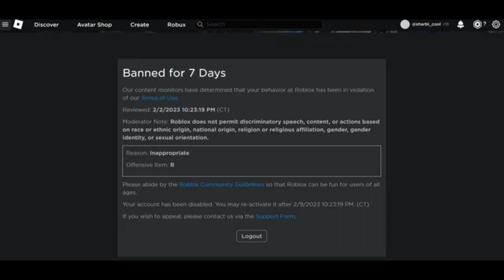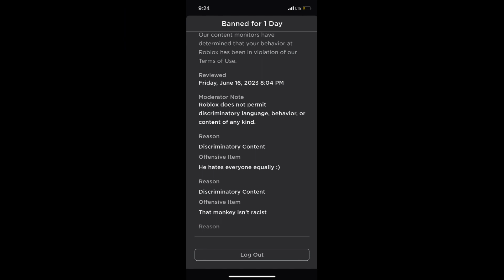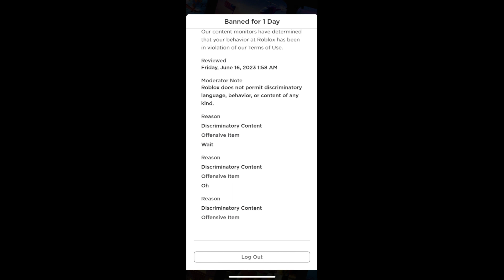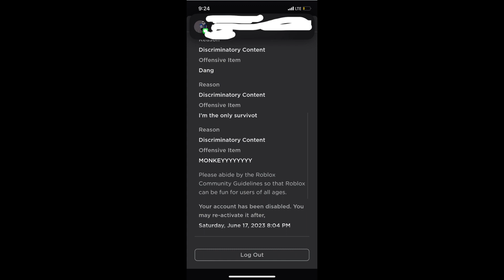Stupid Roblox Bans | Part 15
Hey guys, this is the part 16 of stupid roblox bans. roblox moderation truly sucks.